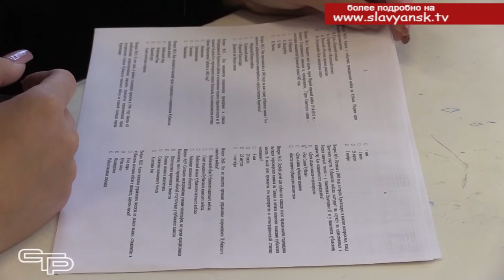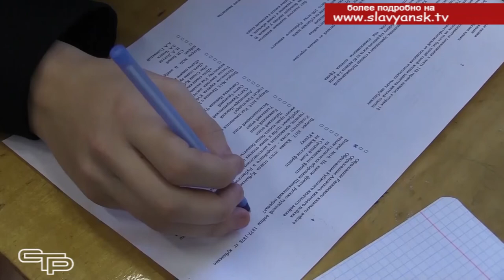Важность народных традиций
Замечательные традиции казачества сохраняются и поддерживаются благодаря развитой системе  казачьего образования, которая создана на Кубани. Молодое поколение успешно воспитывается в казачьем духе и это подтверждается проведением  такой культурно-просветительской акции как "Казачий диктант". Без малого  60000 учащихся и их родителей приняли участие в очном этапе диктанта